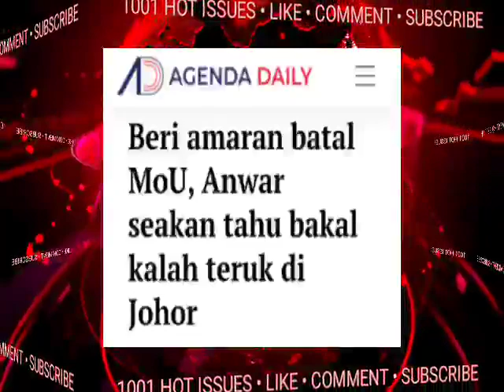😱TEPAT 9;38MALAM INI!! ISMAIL SABRI TERIMA BERITA BURUK!!.